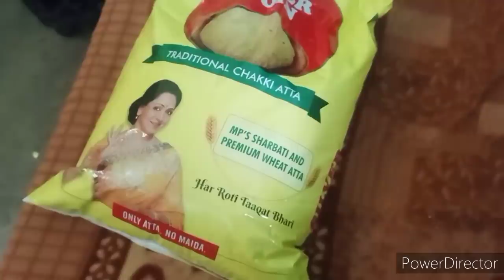आ गई 😲😲 रिपोर्ट क्या आया है सुन लीजिए आप सभी 🥱 क्या हुआ है मुझे क्यों नहीं उठा रही हूं मैं बिस्तर से